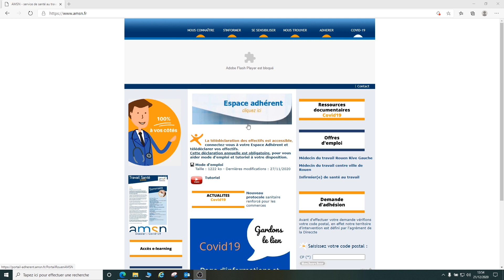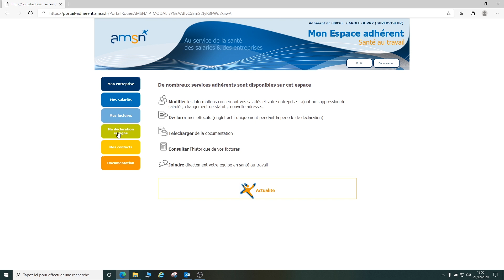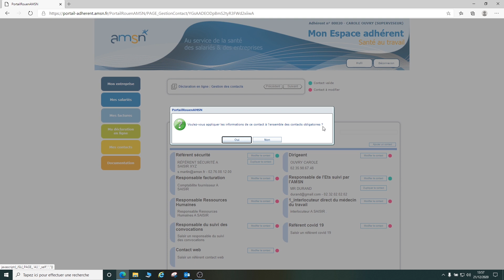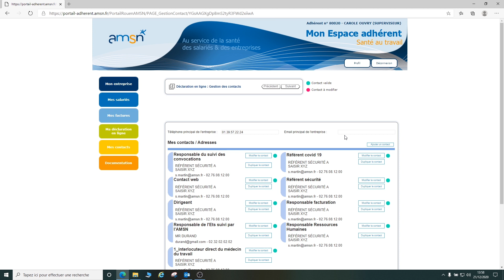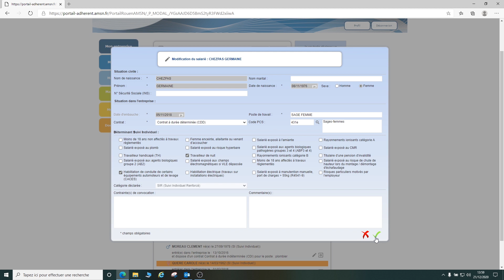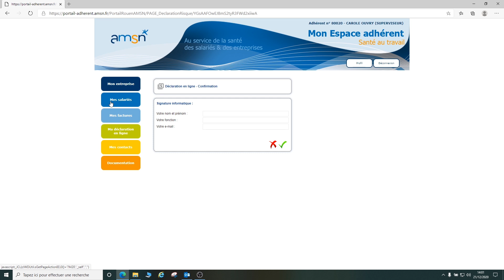amSn télédéclaration des effectifs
Tutoriel pour vous accompagner à déclarer vos effectifs en ligne